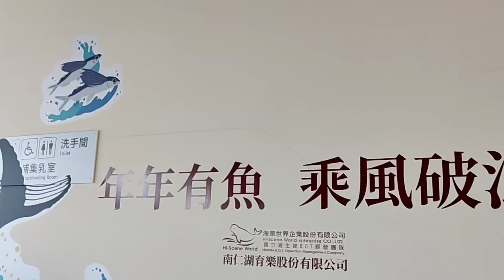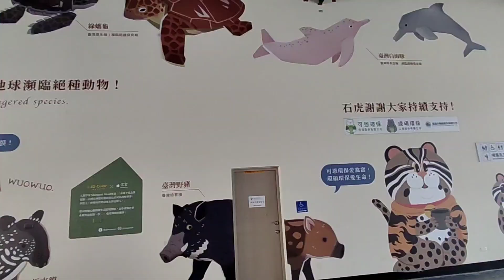全台最美魚市場 | 高雄鼓山魚市場 | 與鼓山渡輪口連成一線 | 270度無敵海景 看夕陽 吃海鮮 很愜意